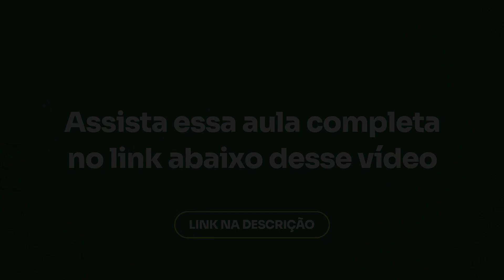A IMPORTÂNCIA da ADUBAÇÃO ORGÂNICA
Neste vídeo o Prof. Daniel Scotá mostra a importância da adubação orgânica, confira!

✍ Assine hoje a Agriconline e tenha acesso a todos os cursos de forma ilimitada basta clicar no